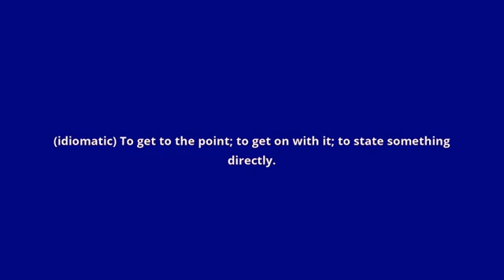what is the meaning of cut to the chase